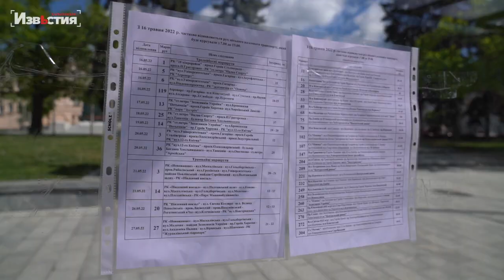Мы работаем над появлением электробусов в Харькове, - Игорь Терехов